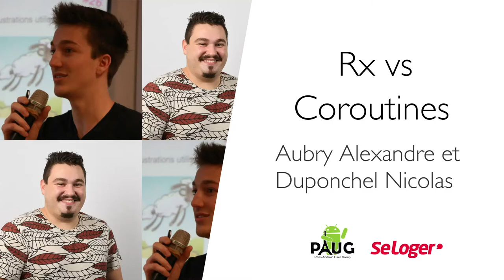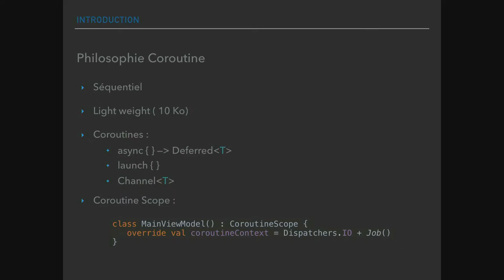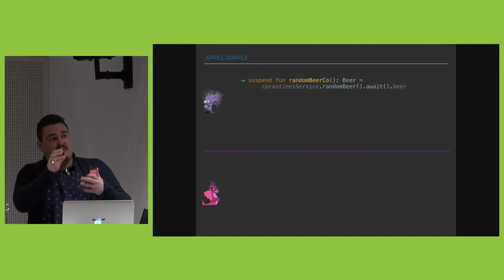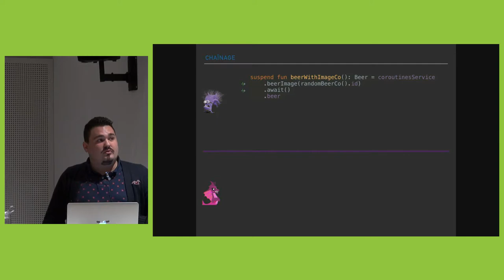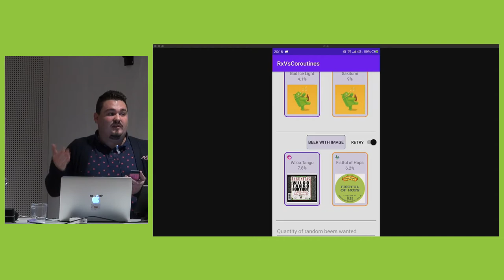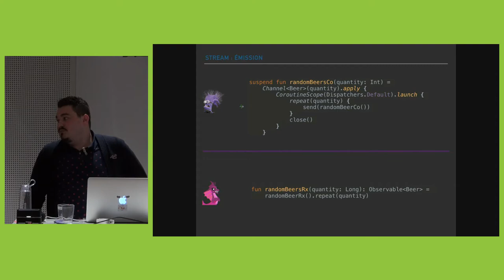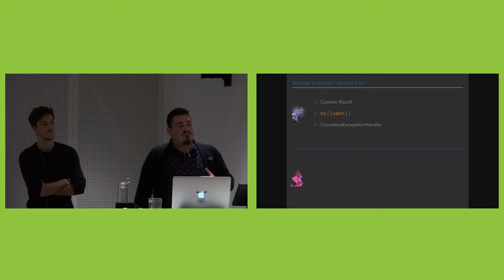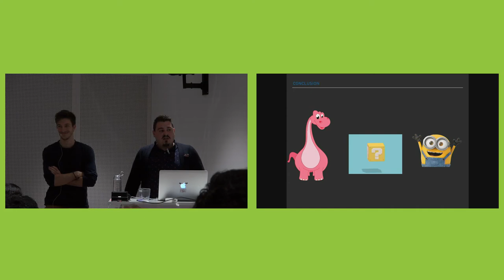Rx vs Coroutines - Alexandre Aubry et Nicolas Duponchel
** Désolé pour la mauvaise qualité audio **

La librairie Rx est une solution efficace et assez répandue pour traiter l’asynchronisme. Depuis l’arrivée de Kotlin une nouvelle solution est disponible : les coroutines.
Dans cette présentation nous exposerons les basiques de Rx et des Coroutines. Nous mettrons ensuite en confrontation les 2 solutions via des cas d’usages simples, afin de tirer les avantages de chaque techno. Finalement nous essaierons ensemble de comprendre les philosophies de chaque solution.

Intervenants : Aubry Alexandre et Duponchel Nicolas
Alexandre est développeur Android Junior chez Oui.sncf depuis un an. Il travaille dans la feature qui s’occupe de l’application O.

Nicolas est développeur Android chez OUI.sncf depuis 2 ans. Il intervient sur les applications Navigo LAB et SNCF.